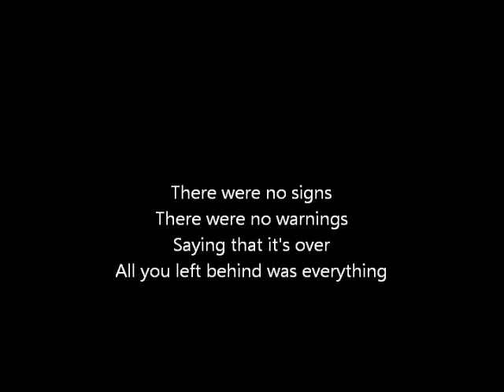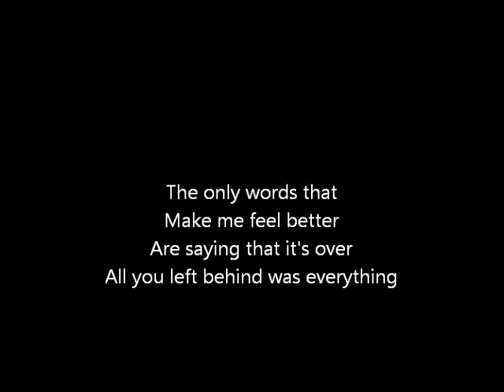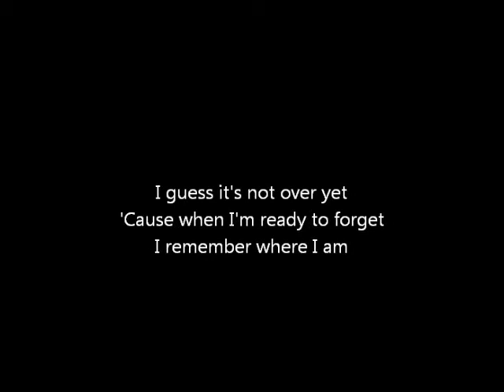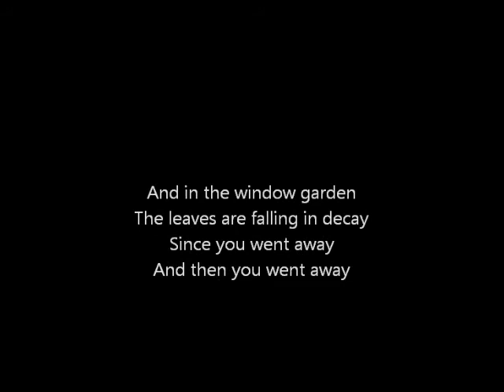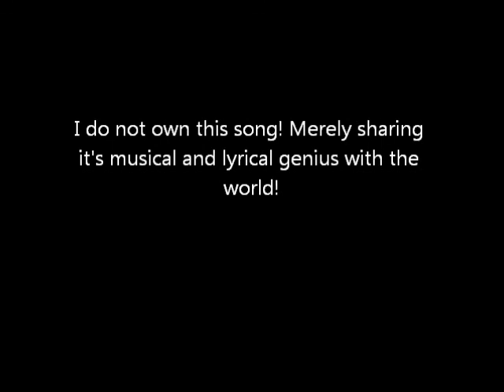Brian Vander Ark - And Then You Went Away (lyrics)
One of the greatest songs ever off of one of the best CD's ever that most people don't even know exists! This is from Brian Vander Ark's (The Verve Pipe) first solo album Resurrection.

I do not own the musical or lyrical content! Just sharing with the world!